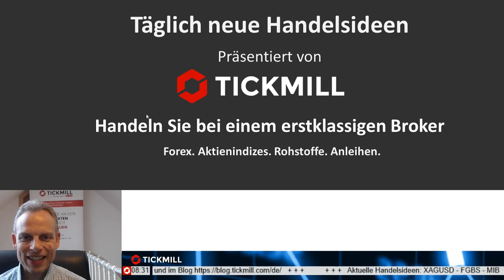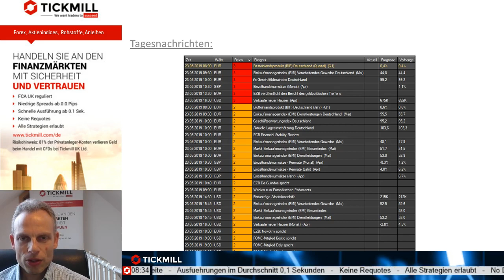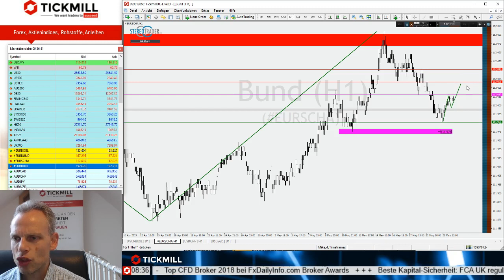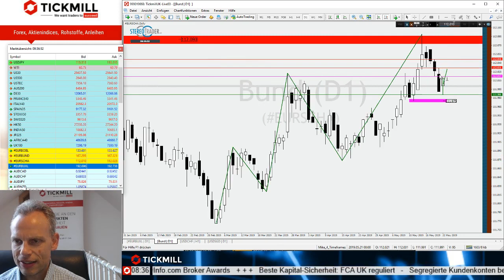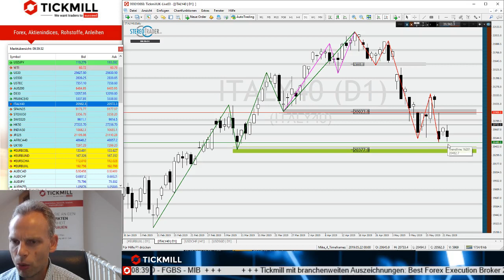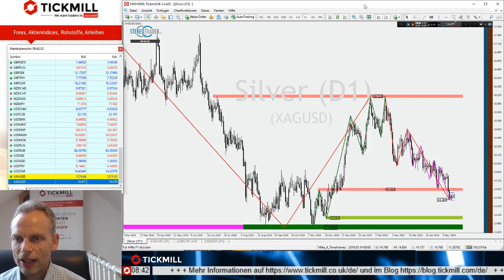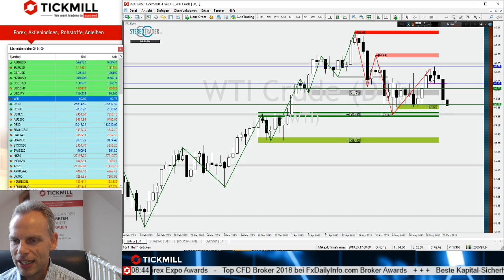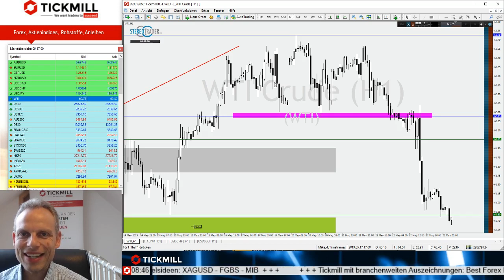Treiben die Bären den Silberpreis auf's Jahrestief?